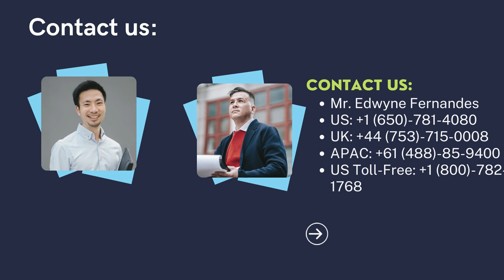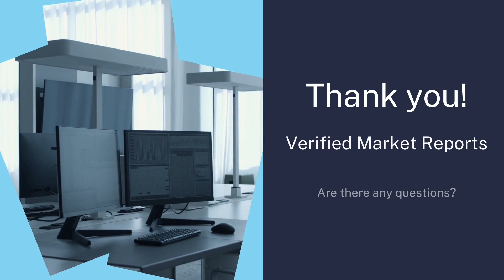Healthcare IT Market Size, Share, Scope, Trends And Forecast - Verified Market Reports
Verified Market Reports - Healthcare IT Market is growing at a faster pace with substantial growth rates over the last few years and is estimated that the market will grow significantly in the forecasted period i.e. 2021 to 2028.

The report, with business profiles, project practicality analysis, SWOT examination, and a few different insights about the key organizations working in the Healthcare IT Market, exhibits a point-by-point scientific record of the market’s competitive scenario. The report likewise displays a review of the effect of recent developments in the market on the market’s future development prospects.

Key Players In Healthcare IT Market

• CERNER
• MCKESSON
• GE HEALTHCARE
• ALLSCRIPTS HEALTHCARE SOLUTIONS
• PHILIPS HEALTHCARE
• EPIC SYSTEMS
• INFOR
• COGNIZANT TECHNOLOGY SOLUTIONS
• ORACLE
• OPTUM

Healthcare IT Market Segmentation Analysis:

Healthcare IT Market, By Product
• Local Deployment
• Cloud Deployment

Healthcare IT Market, By Application
• Hospital
• Clinic
• Other